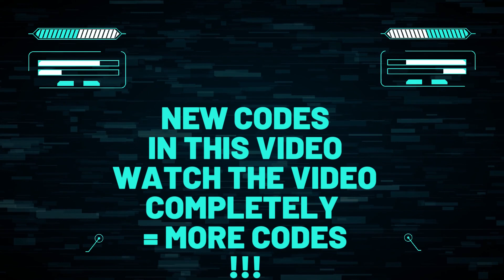🔥 Roblox SWORD SIMULATOR Codes 2022 | Gift Code SWORD SIMULATOR September 18 2022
Find here all new Roblox SWORD SIMULATOR Codes 2022 (Added on 18th September)

Source of Codes

CODES
Roblox SWORD SIMULATOR GIFT CODES REWARD
UPDATE12
UPDATE11
35MVISITS